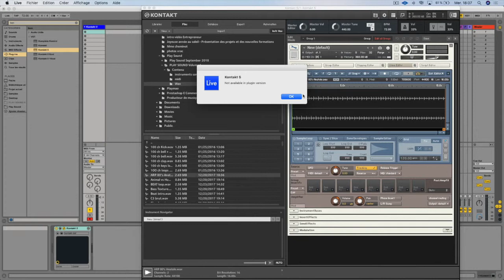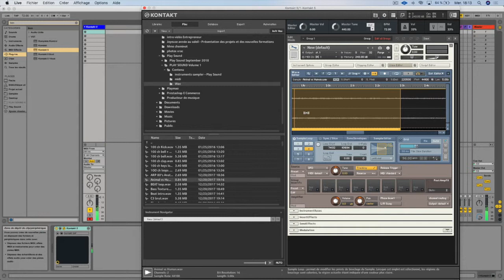Kontakt - Wave Editor Présentation 9